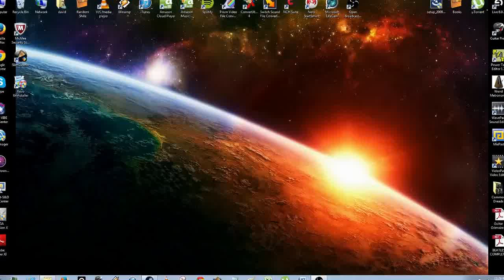Skyrim Turn Down For What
The Turn Down For What and Super Fus Ro Da mod that launches enemies a 1000 times further.